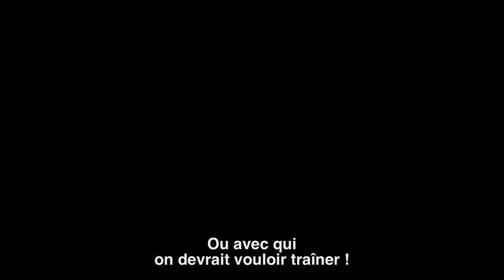« Cordes sensibles » : Mark Goffeney prend son pied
Mark joue de la guitare comme personne d’autre. Dans ce documentaire simple, direct, sans artifices et sans mélo, le musicien revient sur son parcours avec humour, pied au plancher sur la « Highway to Hell ».

Réalisation : Ross Harris & Stanley Gonzales